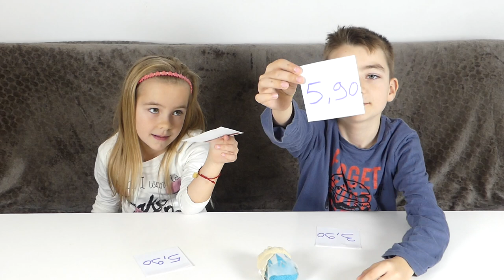DEVINE LE PRIX OU TU PERDS !!! - Corentin VS Océane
🎞 Vidéo : iMovie
📷 Miniature :Gimp
📹 Avec quoi on filme : iPhone 8 256G
🎙 Micro : Videomic Pro RODE